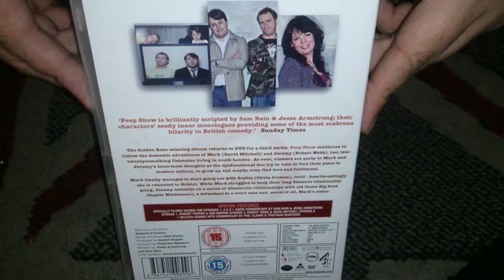Nostalgamer Unboxing Peep Show Series Three On DVD UK